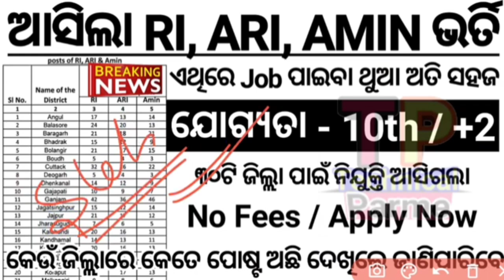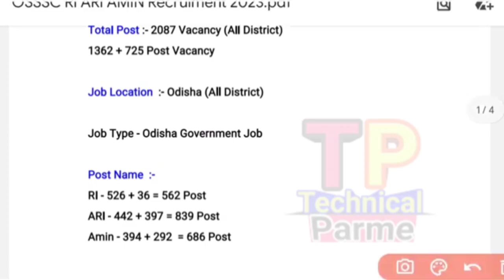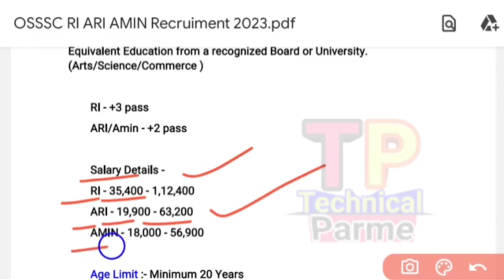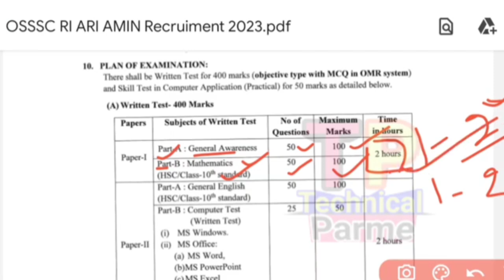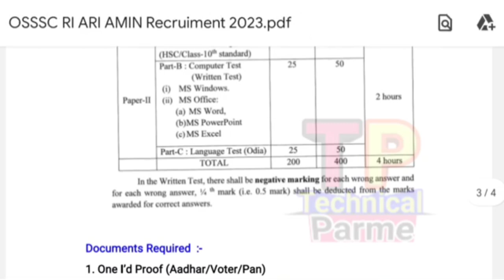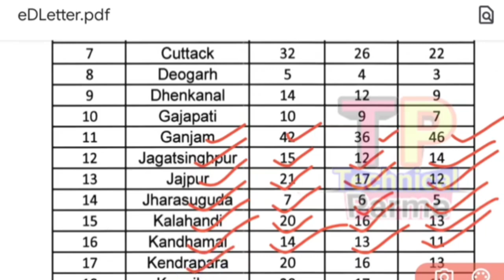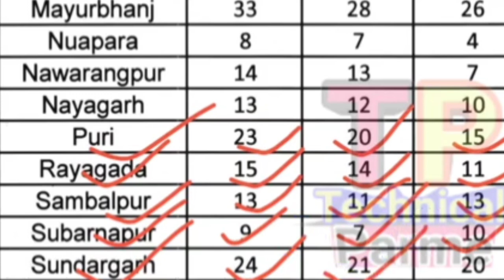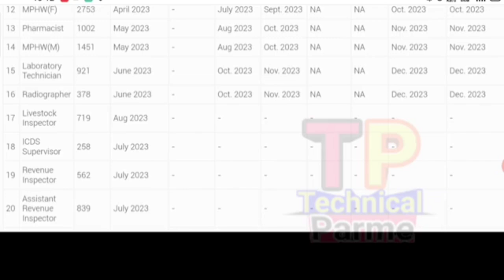RI ARI AMIN Recruitment Apply Online Odisha/Odisha RI AMIN ARI Jobs/Odisha Jobs 2023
@ Parme Majhi